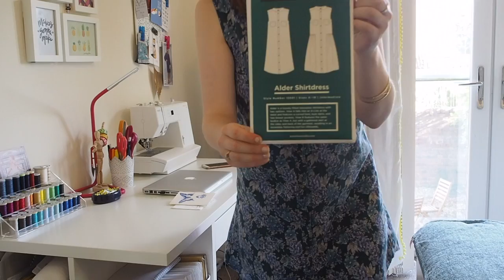KBPatternSwap REVEAL: my first shirtdress!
Helllooooo! Well, it's been a while hasn't it?! I'm excited to bring you my kbpatternswap make! Gabby did an awesome job. :D

Kittenish Behaviour's vlog all about it!

PATTERN
Grainline Studio Alder Shirtdress

FABRIC
Ashley Floral Brushed Cotton - Teal
Sadly, now sold out! :(

Closet Case Patterns - How to sew a hidden button placket (Kalle Sewalong)